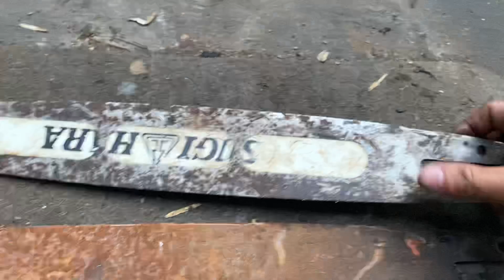[ Đã Bán Hết ] Lam trượt nhé có một ít thôi | Zalo 0978937305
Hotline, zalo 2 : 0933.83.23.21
--- CƠ SỞ 2: 64/17/12 Đường Bình Phú -P.Tam Phú - Quận Thủ Đức - HCM
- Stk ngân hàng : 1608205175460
- Họ và tên: Hồ Hoàng Nhật Long
Ngân hàng Agribank chi nhánh Trường sơn - HCM.
©©©© 🏣🏣 Hình thức thanh toán :
1. Chuyển khoản 100% tiền hàng mới ship hàng.( Phí ship tự trả khi nhận hàng )
2. Chọn hình thức gửi tiền cho nhà xe gần nhà vào TP.HCM . Bên em sẽ giao hàng ra nhà xe đó rồi nhận tiền.( Phí ship tự trả )
3. Nhờ người thân,bạn bè ở TP.HCM nhận giùm.( Free ship bán kính 5km )
4. Lưu ý máy chưa dọn nổ thì bên shop không thu lại bất kỳ lý do gì.Chỉ giúp khách hàng tìm mua phụ tùng thay thế với giá thành tốt nhất.
5. Lưu ý shop chỉ bán hàng bãi chưa qua sửa chửa,máy chưa hoạt động .Mua tự làm hoạt động.miễn đổi trả vì bất kỳ lý do gì.